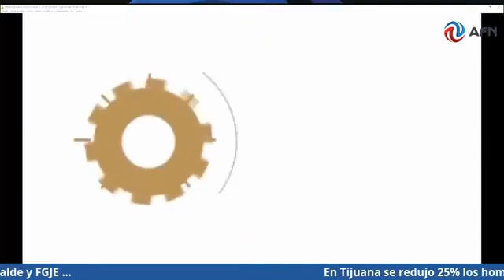AFN POLÍTICO Y ALGO MÁS 28 DE JULIO DE 2020 SEGUNDA EDICIÓN